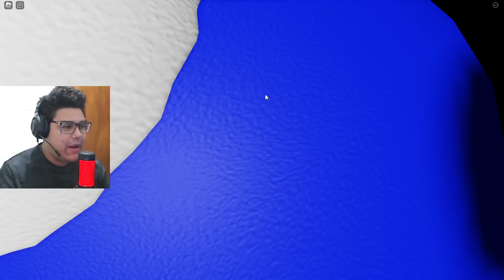CHAPTER 3 NOVOS SEGREDOS RAINBOW FRIENDS CAPÍTULO 3 NOVOS JUMPSCARES NOVO FINAL NOVOS MONSTROS